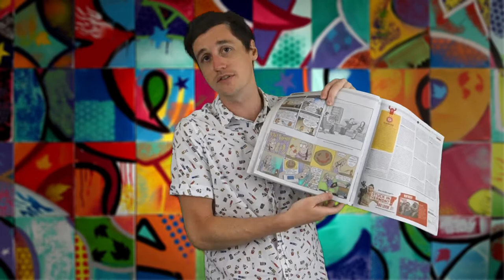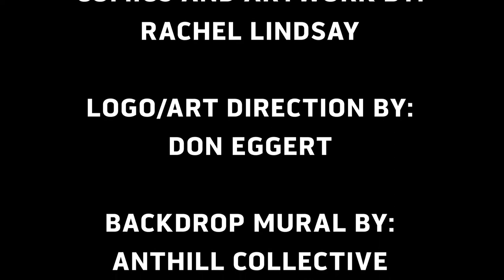Seriously: The Cartoon Interview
In this week's episode host Bryan Parmelee talks with cartoonist Rachel Lindsay about her contribution to Seven Days' annual cartoon issue and her weekly strip "Rachel Lives Here Now."

IN THIS EPISODE:
— "A Cartoonist Finds Her Tribe 'Running With Artemis'" by Rachel Lindsay

CREDITS:
— Written by Bryan Parmelee and Rachel Lindsay
— Filmed, edited and animated by Bryan Parmelee
— Comics and artwork by Rachel Lindsay
— Logo/art direction by Don Eggert
— Backdrop mural by Anthill Collective
— Music/audio by Bryan Parmelee, freesound.org and archive.org